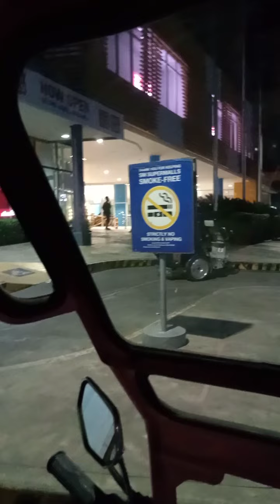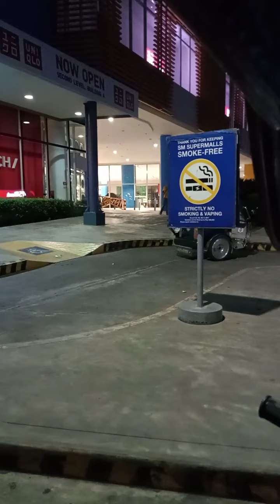sundo Ang miss..Hatid sundo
Mr pamilyado tv.@ Hatid sundo miss
Hatid sundo